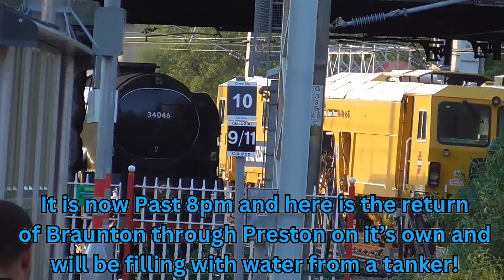Braunton REPLACES Britannia on the Lakelander! 18/05/24